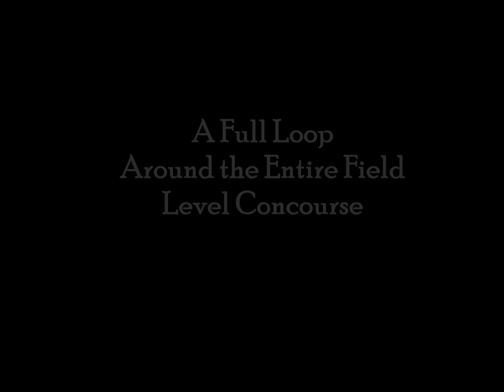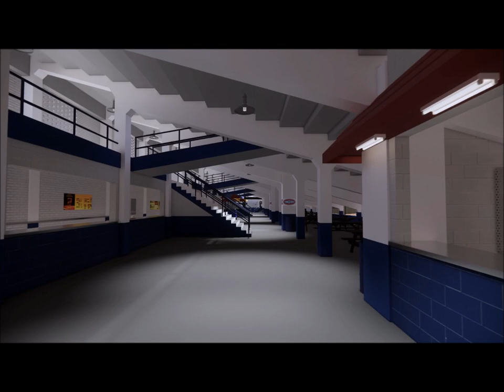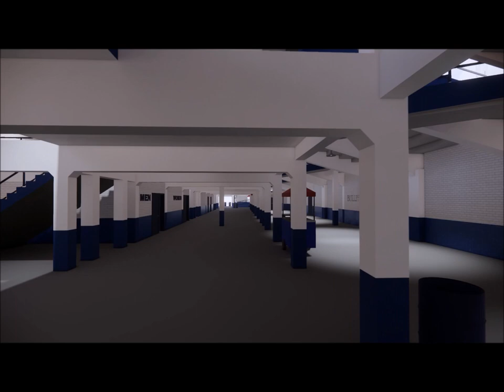A Stroll Around Old Comiskey Park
Walk around the entire perimeter of the main concourse at old Comiskey Park starting at the front entry behind home plate.  Experience the range of food stands and sights including the left field picnic area added by Bill Veeck in the early 1960s.  This digital recreation of old Comiskey Park shows how the park looked during the final season in 1990.